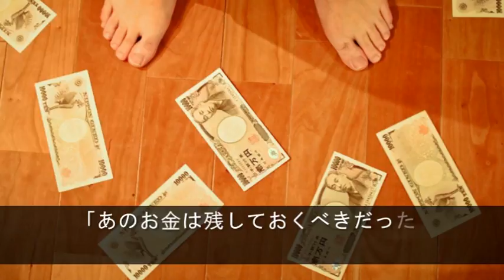【父の遺産を使い切った弟嫁が、母に実家を売って遺産分けしては？って…】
『数年前に父が死んだとき、自分の貯金と遺産を合わせてマンションを購入した。実家住まいだったんだけど、当時婚約中の弟が、薄給なので出来れば同居したいって話していたので、邪魔な小姑は家を出た。一方弟は父の遺産で新車を購入し、彼女と豪遊・・・』

【用語解説】
・ウト

赤ちゃん。

・k/K
警察